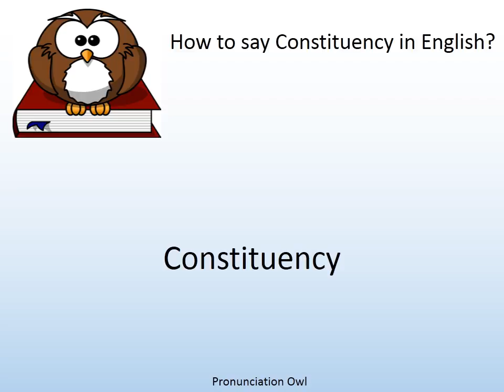How to say Constituency in English? - Pronunciation Owl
How to say Constituency in English? Learn the pronunciation of Constituency!